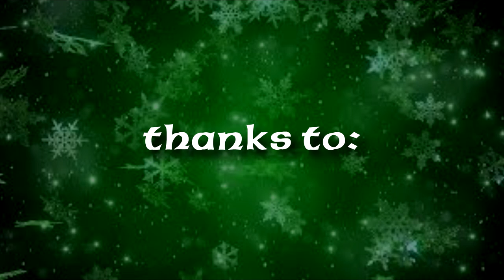Christmas Eve (reel) - Irish flatpicking guitar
My best wishes for this Christmas with a popular reel played on acoustic guitar!